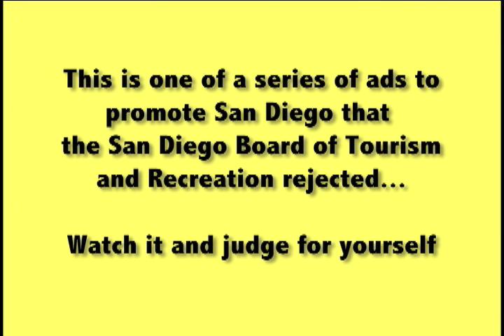Rejected San Diego Tourism Ad: La Jolla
This is another ad that was rejected by the San Diego Board of Tourism. Watch it and decide for yourself.